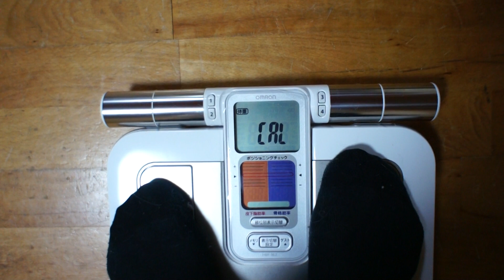ミーミ―体重は？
ミーミーの体重も計ってみました。おとなしいので簡単に計れます。我が家の猫たちの中では最も軽いミーミーでした。